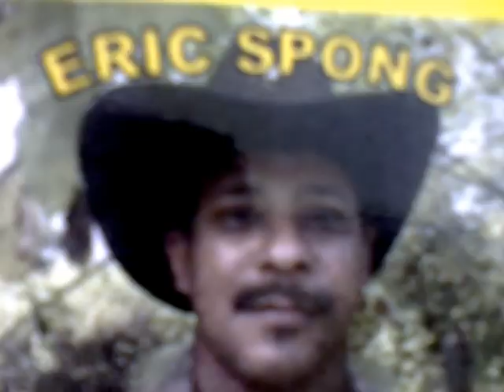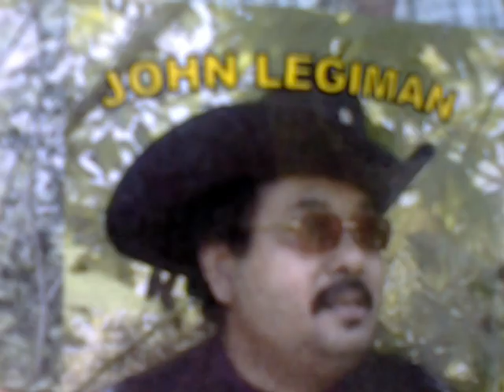The Country Friends Jambalaya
Version of The Country Friends of Jambalaya.The Surinamese tropical rhythm is in this song with a short acapela somewhat before the song ends.Vocal Gracia Karg with her warm sweet voice.Back up vocals the rest of the band.